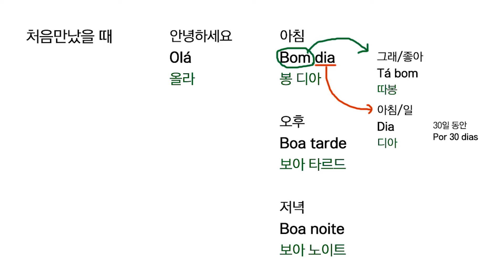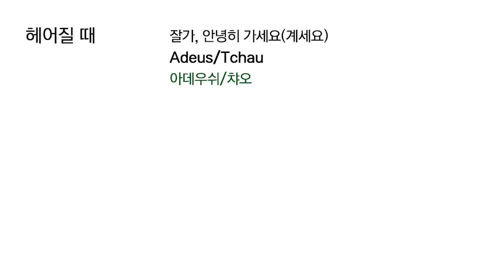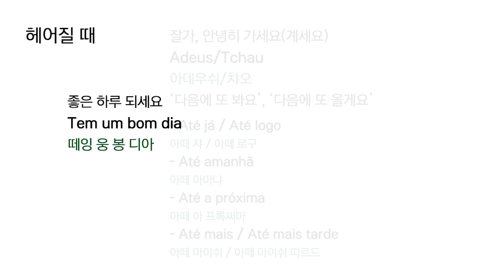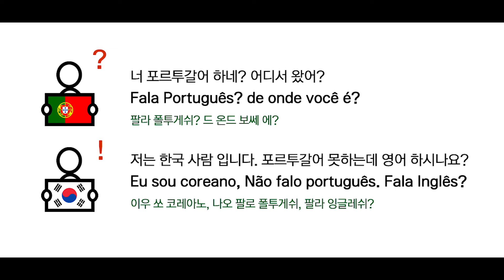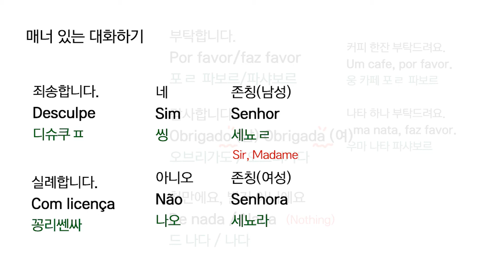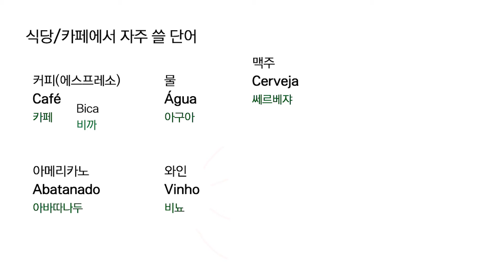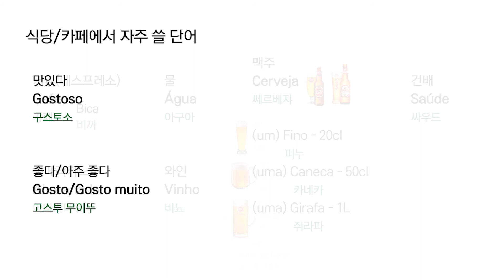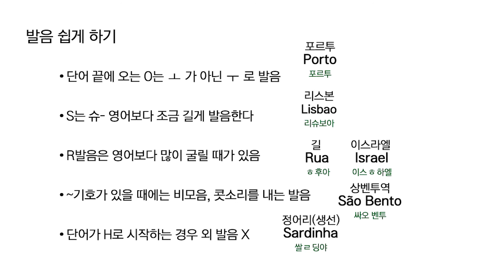여행 포르투갈어, 기초 포르투갈어 첫 번째 영상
포르투갈어로 "안녕하세요", "감사합니다" 등을 어떻게 말하는지 10분 만에 배울 수 있어요. 포르투갈 여행에서 딱 필요한 만큼의 표현만 알려드릴게요. 포르투갈로 여행 갈 계획이 있으시다면 유용할 표현들이에요. 영상을 저장 해 두시면 포르투갈 여행 중 급한 상황에서 유용하게 쓰일 여행 포르투갈어 :)